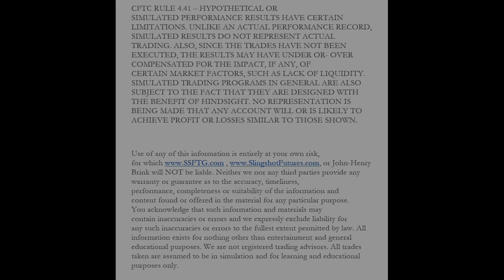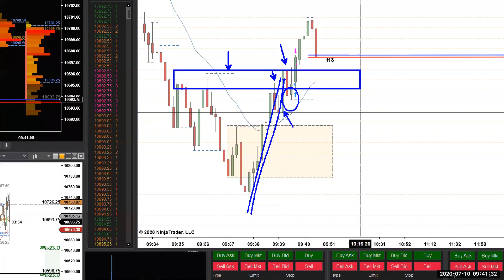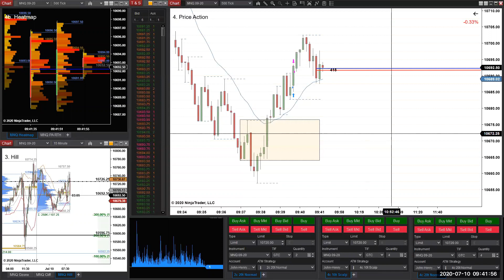Day Trading Live Example: Day Trading Micro Emini Future Market Correlation (2020)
FREE! 3-Day Live Trade Room Trial

Day Trading Emini Future Market Correlation is something that can be incredibly powerful if used properly. Market Correlation is when all of the index markets are moving together.

In this case, the MNQ was lagging behind while the MES, MYM, and M2K were raging higher. Correlation would dictate buyers coming in to help the move 'catch up'.

Applications:
Video/Photo Editing: Adobe Creative Cloud
Recording: Streamlabs+OBS
Eye Strain Reducer: F.Lux
Time Syncing: NetTime
Window Management: Winsplit Revolution
Webinars: Zoom